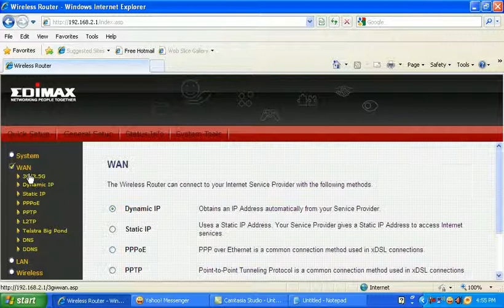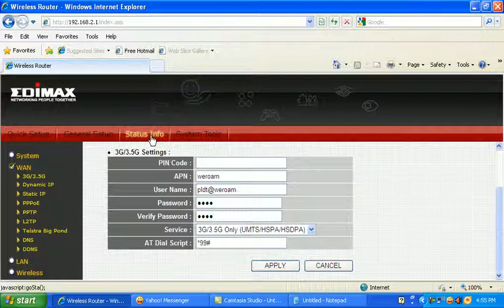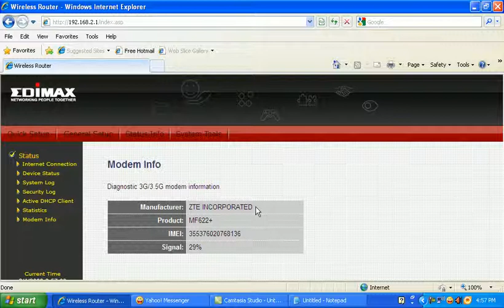EDIMAX 3G 6200n pldt user and pass connected